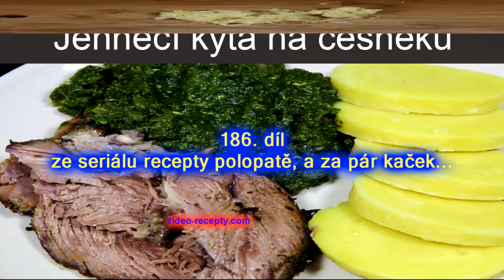Jehněčí kýta na česneku - videorecept